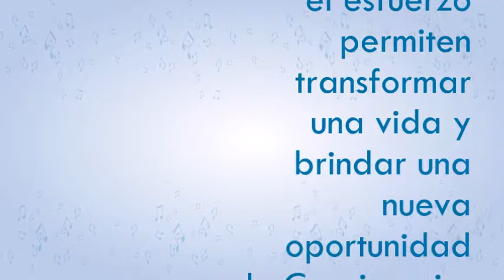HADAZA BAUTISTA GOYENECHE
Relato de Experiencia Significativa, Centro Musical Batuta Villa del Rosario 2018